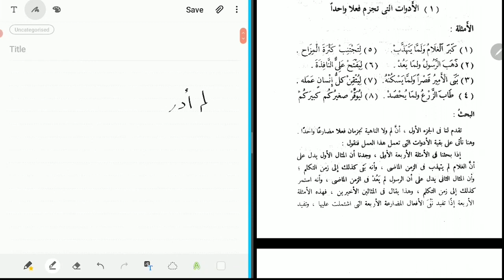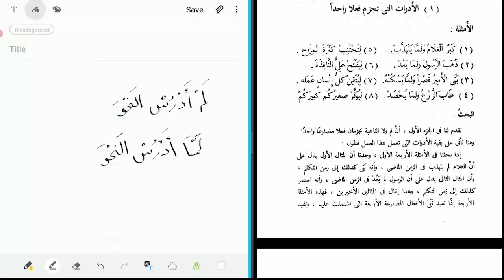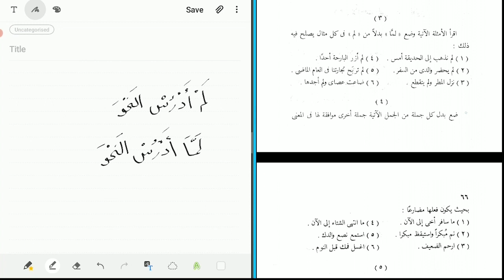Nahw Waadih Book 1 | Chapter 2 | Lesson 13 | Abū 'Aṭīyah Mahmūd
PLEASE READ THE DESCRIPTION:
Any tasks which were set in the lessons may be completed and sent to the following email for checking:
Please make sure the lesson and task description are outlined in the email.

Send any questions regarding the lessons to